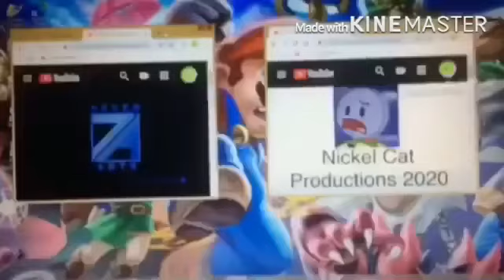Add A Logo Destorying Other Logos! (273)